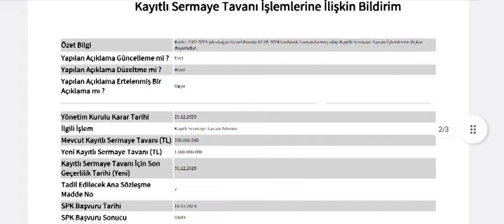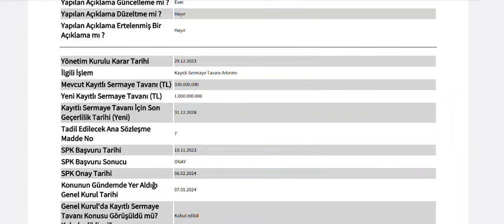%203 Sermaye Tavanı Artırımı Onaylandı! Bundan sonra ne olur?